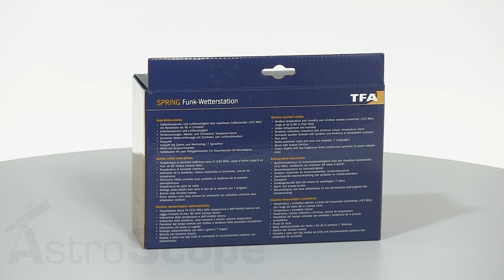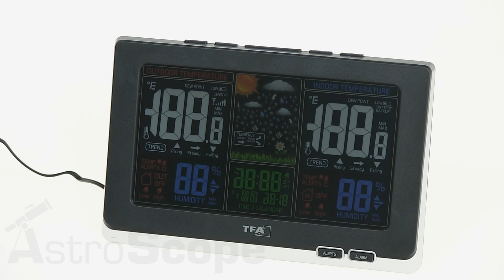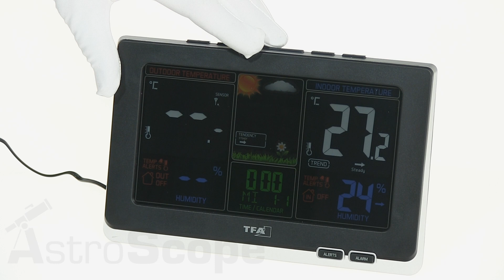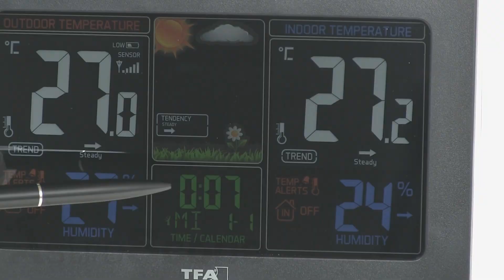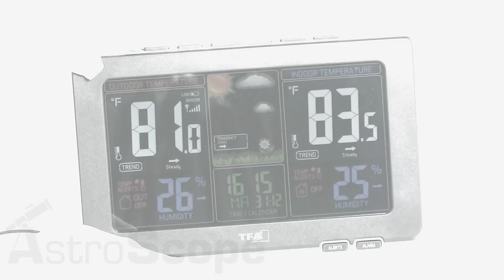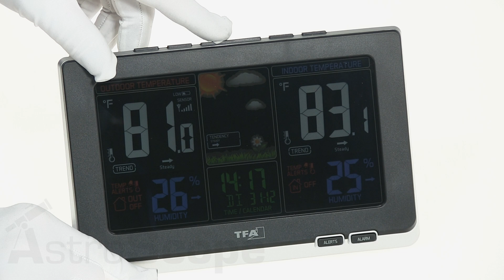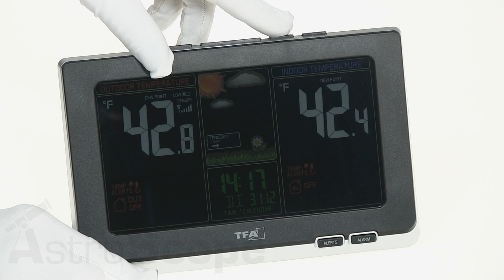Обзор метеостанции TFA "Spring"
TFA Spring - это домашняя погодная станция с цветным дисплеем. В комплекте дистанционный датчик термогигрометр, который предназначен для измерения и передачи измеряемых значений на дисплей основного прибора TFA Spring. Датчик измеряет внешнюю температуру и влажность той местности, где установлен (улица, теплица, другая комната).